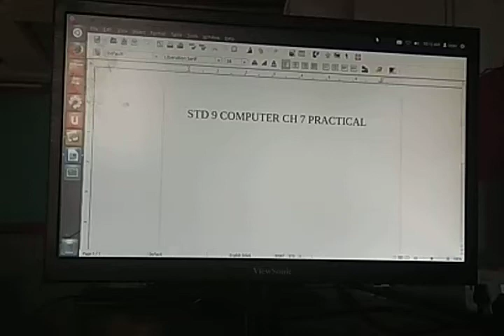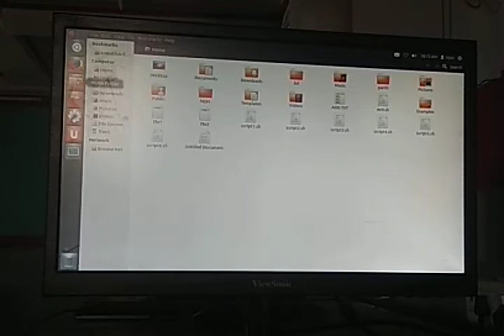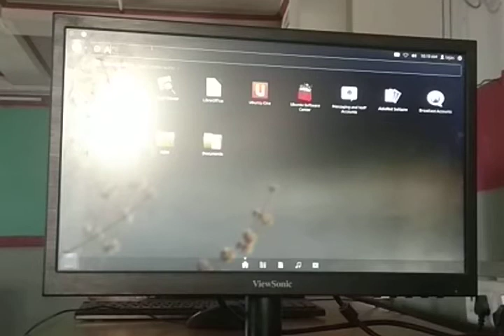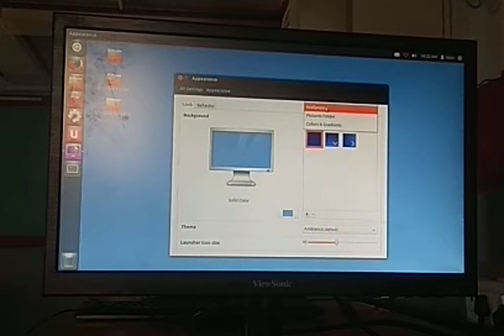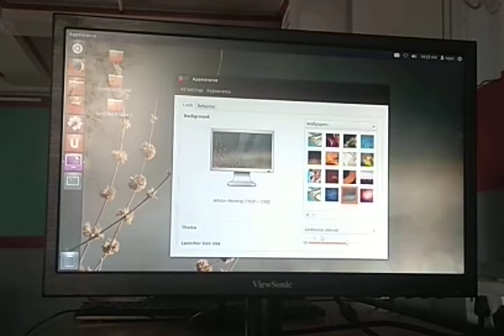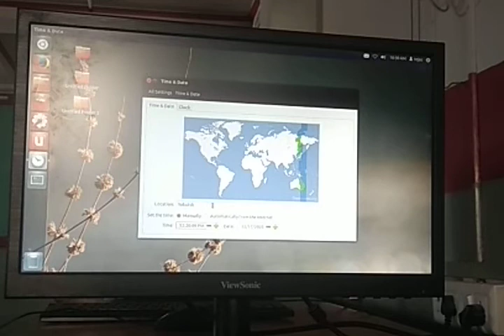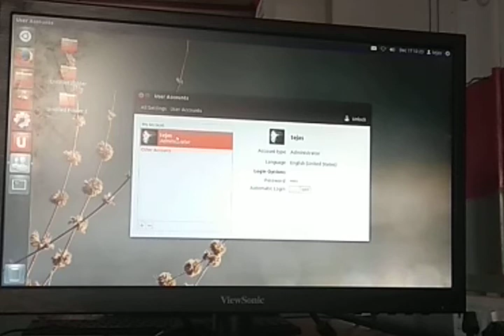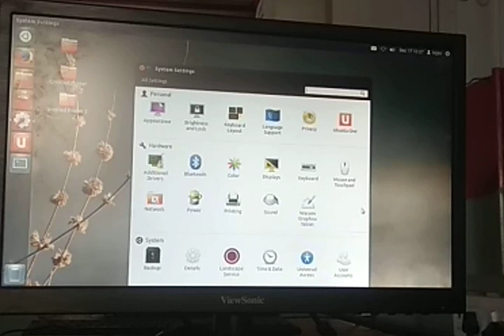GUJ MED STD 9 SUB COMP CH 7 PRAC